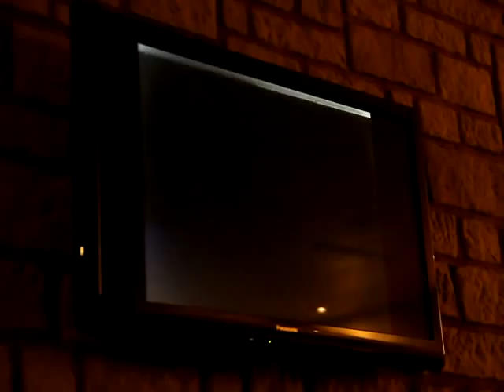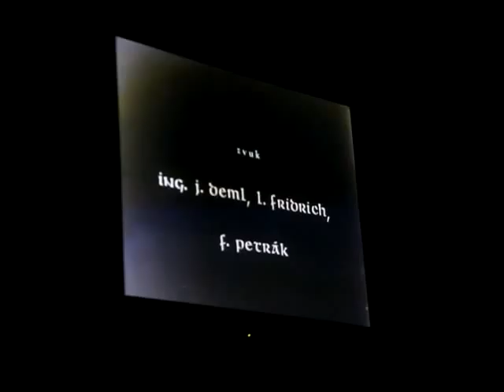Povídání o Velké Moravě v Památníku Velké Moravy - začátek